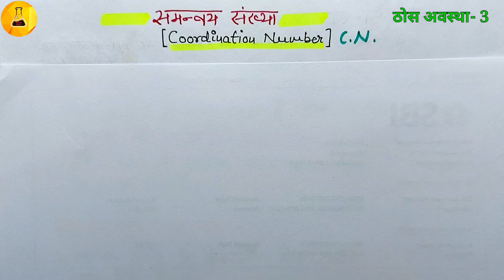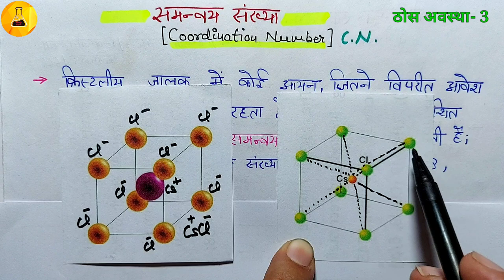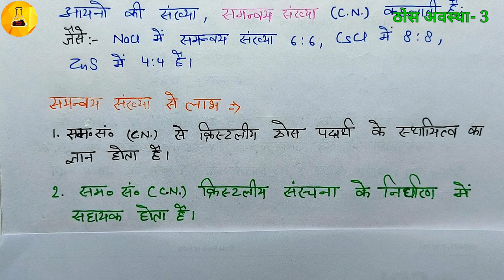क्रिस्टलों में समन्वय सँख्या (Coordination Number)ठोस अवस्था- 3, Chemistry Junction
Chemistry Junction